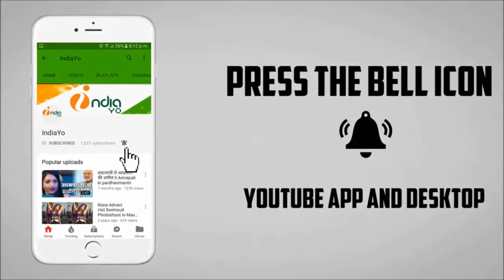सलमान खान को 5 साल की सजा, आज की रात जेल में - Salman Khan 5 Years in Jail